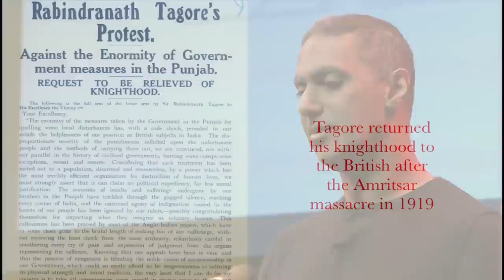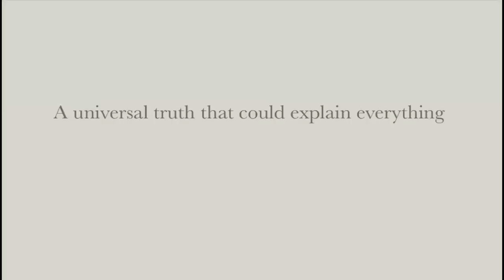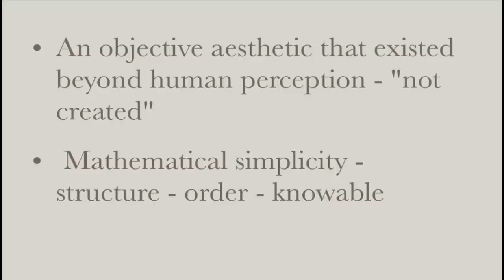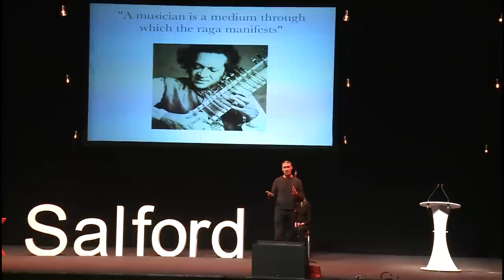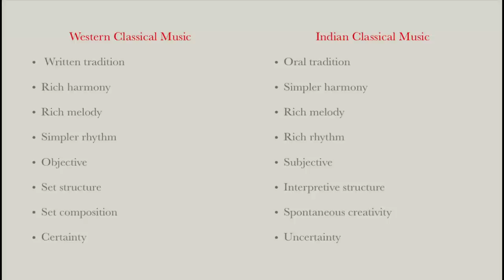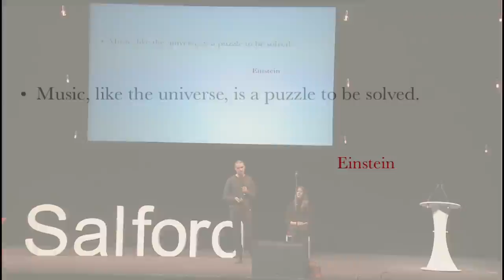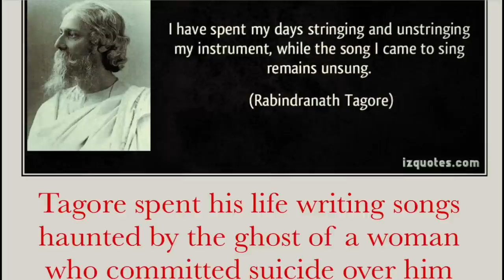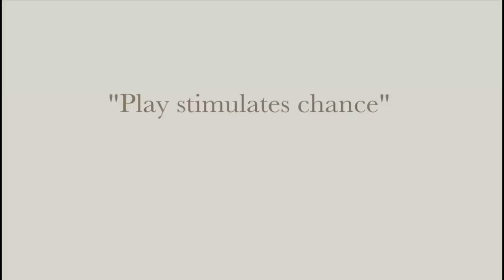Einstein, Tagore & music: Nitin Sawhney & Nicki Wells at TEDxSalford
One of the most distinctive, versatile and important musical and cultural voices in the UK, this world-class producer, songwriter, DJ, multi-instrumentalist, orchestral composer and cultural pioneer's output as a musician is astonishing. He has scored for and performed with many of the world's leading orchestras, and collaborated with and written for the likes of Paul McCartney, Sting, The London Symphony Orchestra, AR Rahman, Brian Eno, Sinead O'Conner, Anoushka Shankar, Jeff Beck, Shakira, Will Young, Taio Cruz, Get Cape Wear Cape Fly, Ellie Goulding, Cirque Du Soleil, Akram Khan, Mira Nair, Nelson Mandela and John Hurt.

Singer-songwriter-composer-producer Nicki Wells, having recently gained a first class honours degree in music, has been working on her solo debut album as well as multiple collaborations with various artists and producers including the acclaimed Nitin Sawhney. She has already been featured on his work from album recordings to performances in venues such as the Royal Albert Hall, The Royal Opera House and Sadlers Wells and is featured on the recent BBC hit series the 'Human Planet'.

CREDITS:

Curators: Mishal Saeed & Uzair F. Butt
Technical Lead: Mark Earnshaw